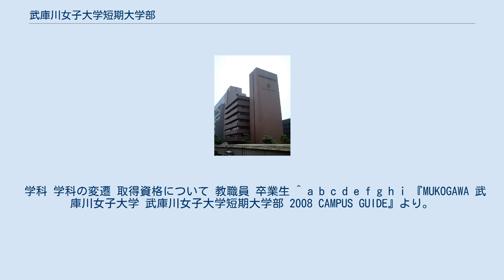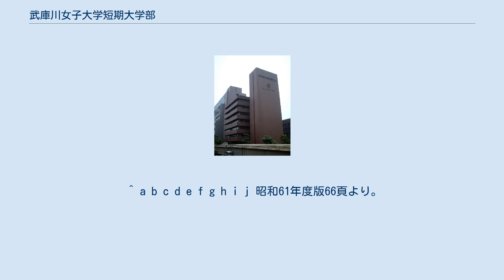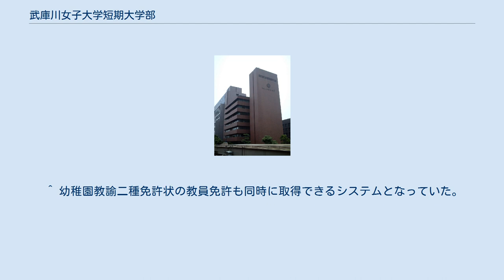武庫川女子大学短期大学部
日本の栄養教諭養成機関_(短期大学)
過去にあった日本の小学校教員養成機関_(短期大学)
武庫川女子大学短期大学部（むこがわじょしだいがくたんきだいがくぶ、英語: Mukogawa Women's University Junior College Division）は、兵庫県西宮市池開町6-46に本部を置く日本の私立大学である。
1950年に設置された。
大学の略称は武庫短（むこたん）。
 学科 学科の変遷 取得資格について 教職員 卒業生 ^ a b c d e f g h i 『MUKOGAWA 武庫川女子大学 武庫川女子大学短期大学部 2008 CAMPUS GUIDE』より。
 ^ a b c d e f g h i j k l m n o p q r s t u v w 出典：『全国学校総覧』 ^ a b c d e f g h i j k l 昭和34年度版25頁より。
 ^ a b c 平成23年度『全国短期大学高等専門学校一覧』155頁より。
 ^ a b c d e f g h i j 昭和61年度版66頁より。
 ^ a b c d e 『教員養成課程認定大学短期大学一覧』（1955年）67頁より。
 ^ 国立教育政策研究所所蔵。
詳細は国立教育政策研究所教育図書館をリンク。
 ^ 国文科 ^ 国文科第二部 ^ a b c d e f 学生募集は1986年入学生で最終。
1991年11月14日付けで正式廃止。
 ^ 英文科 ^ 英文科第二部 ^ a b c d 学生募集は1976年入学生で最終。
1983年3月31日付けで正式廃止。
 ^ 被服科 ^ 被服科第二部 ^ 家政科 ^ 家政科第二部 ^ a b 現在の幼児教育学科にあたる。
 ^ a b c 1996年度正式廃止。
 ^ a b 学生募集は1958年度入学生まで。
翌年度より武庫川女子大学へ譲渡。
1960年3月31日付けで正式廃止。
 ^ 幼稚園教諭二種免許状の教員免許も同時に取得できるシステムとなっていた。